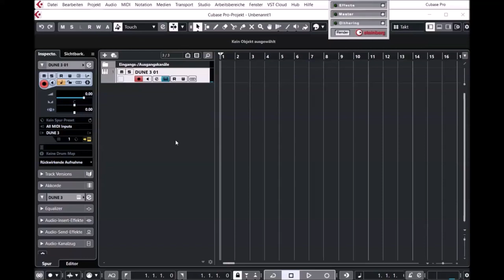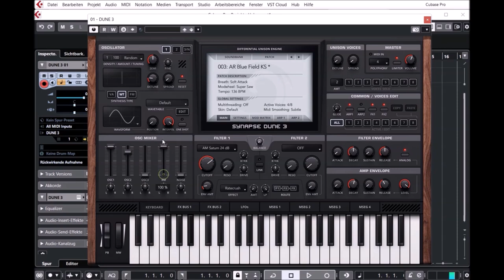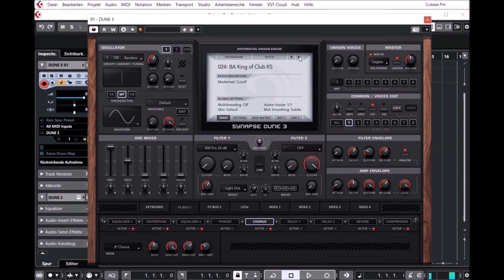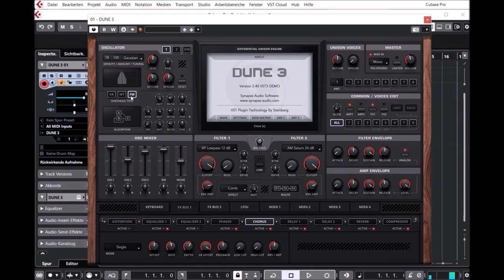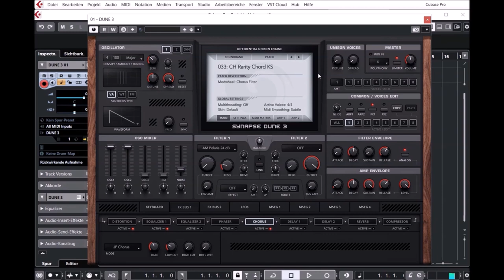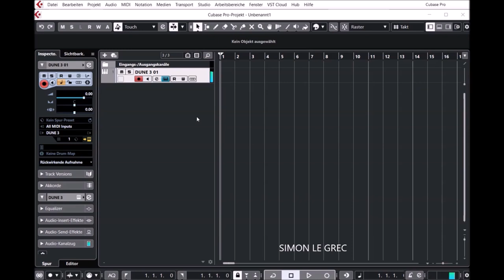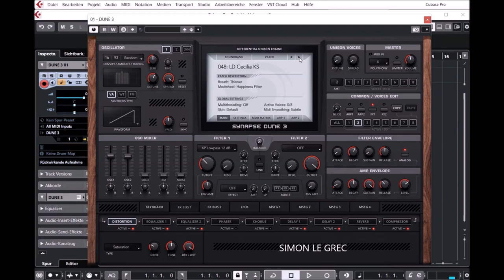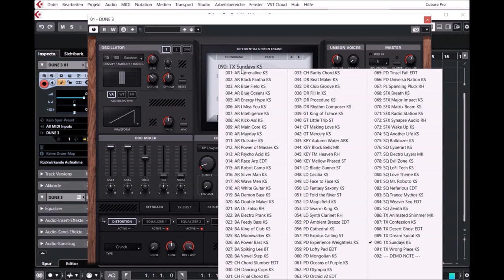Synapse Audio | Dune 3.5 | Presets Preview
Update 3.5
* VST3 version for Apple M1 machines added.
* Improved look and feel of the MSEGs.
* Maximum polyphony increased from 16 to 24.
* Genetics function to create new patches from existing ones.
* Support for polyphonic aftertouch via the mod matrix.
* New compressor mode, "Punch".
* New patches added to the factory library.
* Better memory usage. Each new plug-in instance consumes
   significantly less memory than v3.4.

Dual filter
New filter types have been added as well, and include zero-delay feedback filters derived from our latest analog modeling technology. For creative applications, new insert effects like the formant/vowel filter or phaser greatly increase the range of sound design possibilities.

Dual Arpeggiator
Two arpeggiator units instead of just one greatly increase the sound design capabilities of DUNE 3. The Arpeggiators can be programmed independently and support both classic Up/Down arps, as well as playing back different sequences or even MIDI files.

Improved oscillators
At the heart of DUNE 3 are its powerful oscillator blocks. DUNE 3 supports VA, FM and Wavetable synthesis. With a maximum reserve of 8320 oscillators at full polyphony, DUNE 3 is a true unison monster, unlikely to ever run out of oscillators. New in DUNE 3 is the "Swarm" mode, an evolution of the classic Supersaw oscillator.

New effects algorithms
DUNE 3 offers many new effect algorithms in all categories like Distortion, Chorus, Phaser, EQ, Delay and Reverb. One of the most important additions is the new Equalizer, which sports technology from our GQ-7 Graphic Equalizer rack extension.

Wavetable Editor
The new Wavetable editor introduced in DUNE 3 is one of the most powerful around. Waveforms can be created via free-hand drawing, segments, a dedicated partial editor or by entering formulas. A variety of functions like morphing, fade in/out, normalize, DC remove, Invert/Reverse make creating new wavetables a breeze.

WAV File Editor
WAV files can be included in sounds in DUNE 3. This is done via oscillator 3. For the loaded WAV file the loop region can be set. When loop is enabled, the selected segment is repeated continuously as long as a note is played.

Presets Preview:
00:00 AR
03:04 BA
05:48 CH
08:20 DR
08:43 GT
10:04 KE
10:54 LD
12:32 PD
15:48 FX
16:11 SQ
17:58 TX